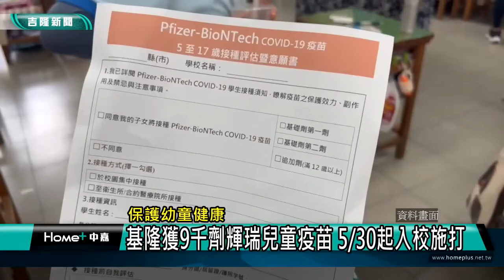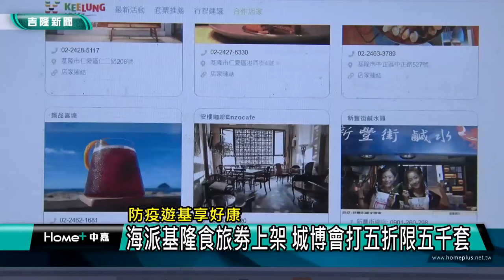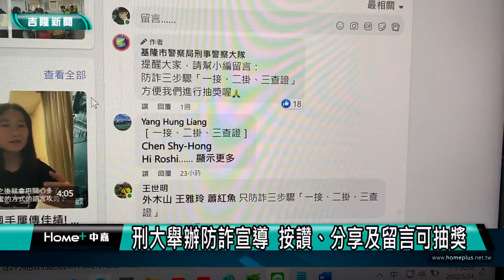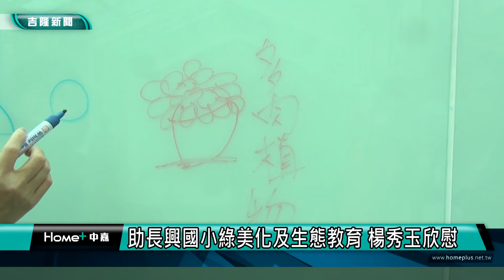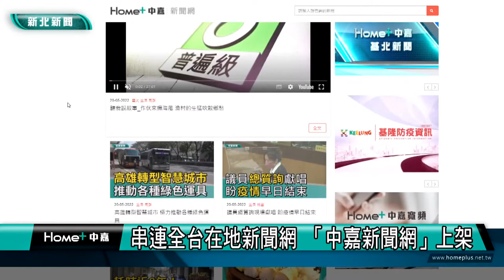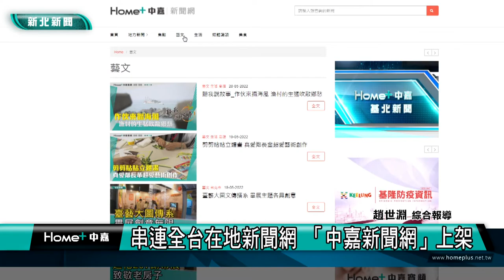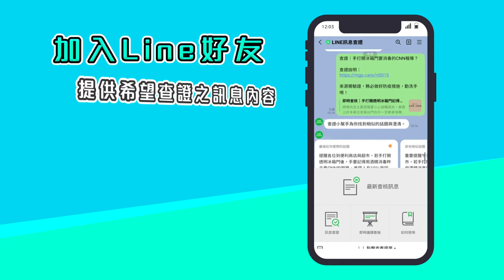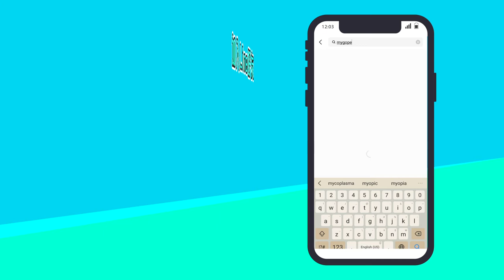中嘉基隆新聞-20220525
00:00 開場
00:22 保護幼童健康-基隆獲9千劑輝瑞兒童疫苗 5/30起入校施打
04:34 防疫遊基享好康-海派基隆食旅劵上架 城博會打五折限五千套
07:32 領防疫保險金小心遭騙!  被害人損失200萬元/刑大舉辦防詐宣導  按讚、分享及留言可抽獎
09:56 助長興國小綠美化及生態教育 楊秀玉欣慰
15:58 串連全台在地新聞網 【中嘉新聞網】正式上架